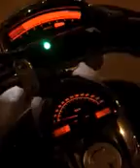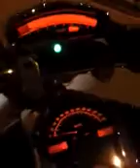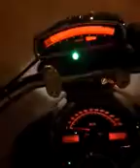RedQuattro M1800R Part2